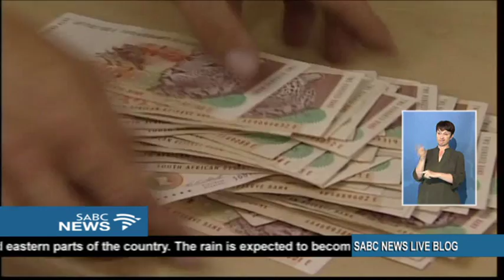Bongo, Martins, Koko and Singh to appear before Eskom Inquiry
Bongani Bongo - the Minister of State Security, alongside,
Ben Martins, the Deputy Minister of Public Enterprises,
Matshela Koko former Eskom CEO and his suspended CFO Anoj Singh, are all expected to answer some rather tough questions in Parliament this week. Martins, Koko and Singh will appear before the Inquiry into Eskom on Tuesday and Wednesday, while Bongo and the Board of Transnet will appear before the Standing Committee on Public Accounts on Wednesday and Thursday.